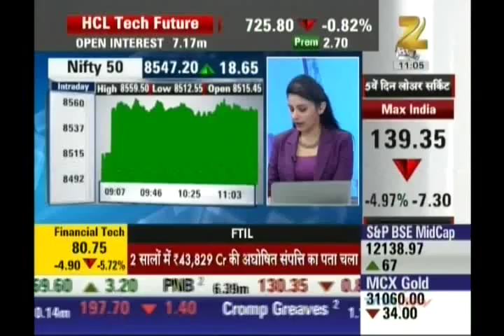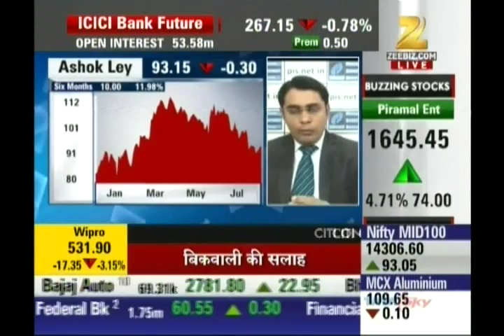Ashish Kelkar, CEO - Technical Analyst, Precision Investment Services on ZEE Business 20th July 2016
Ashish Kelkar, Technical Analyst & Master Trainer, Precision Investment Services giving his view on Ashok Leyland.